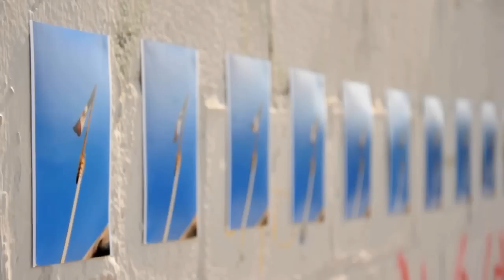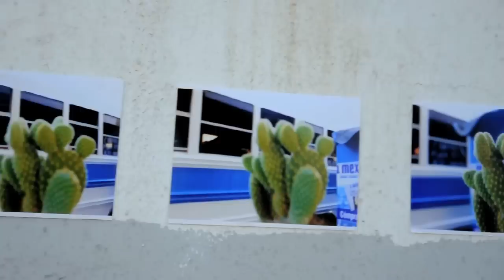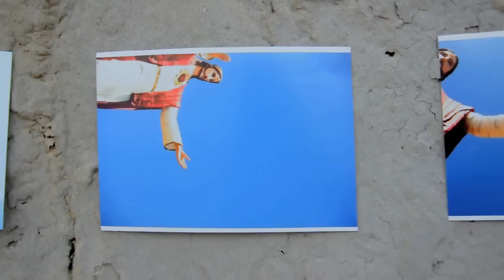Título-0. Cinco elementos. 24 fotos por segundo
Fotografía pública. Foto instalación: Ana Andrade.
Cámara y edición: Huracán Brown.